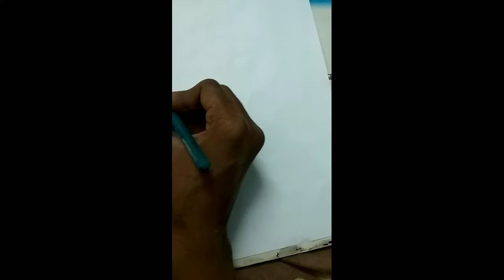Valentine's day special tatoo drawing of fox and 🌹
By using black pen